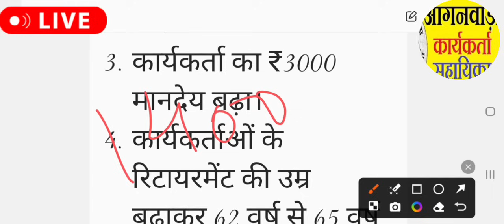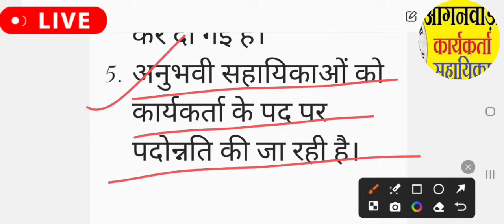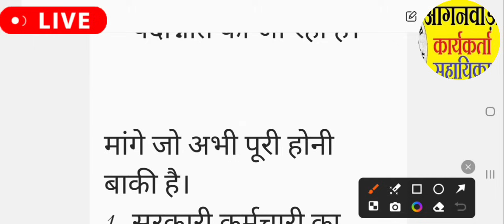आंगनबाड़ी दोपहर 05 जून 2024 के मुख्य मानदेय समाचार । आंगनबाड़ी न्यूज। Aganwadi letest news